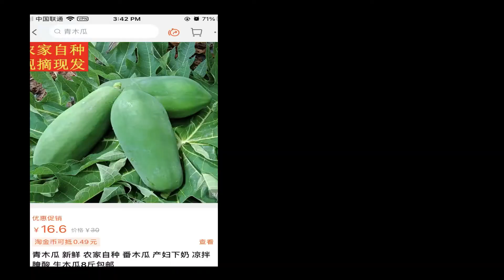Cooking Toddler-friendly Chicken Soup | Campus Life @ Sias University | Expat Mom Vlog in China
Papayas are substantial back home. It is used as a vegetable while fresh; fruit when it’s ripe. The vegetable version of it is a staple ingredient in our famous Chicken soup called, Tinola. It is a comfort food during the rainy season and is known to help with milk production for breastfeeding moms. However, it’s rare to find papayas in local markets here in China.  Thanks to Taobao, my tinola craving is fully satisfied. 😇